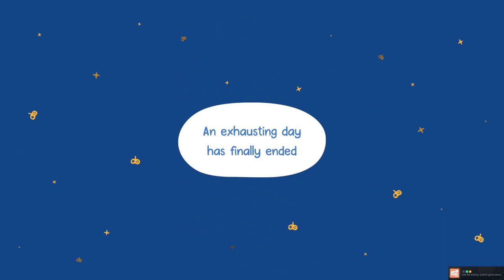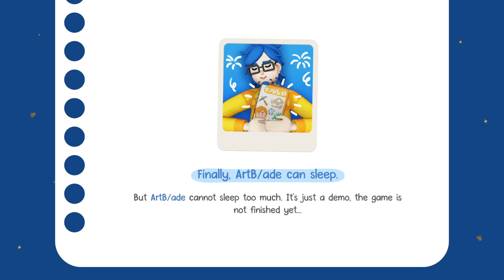Exhausted Man Review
💚 After completing the tutorial and my first playthrough of Exhausted Man, I wanted to share my thoughts and feelings about the game.